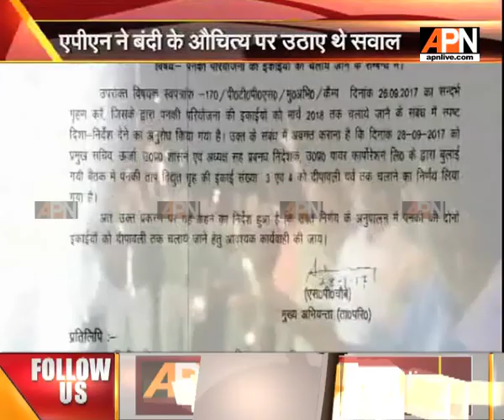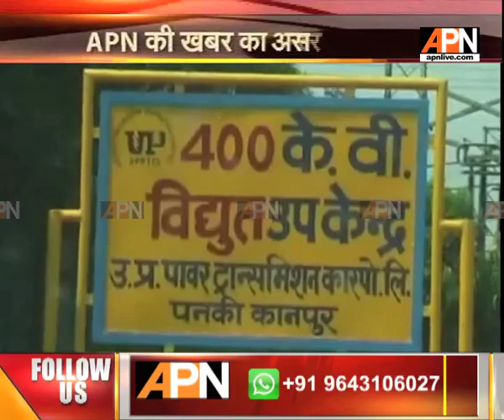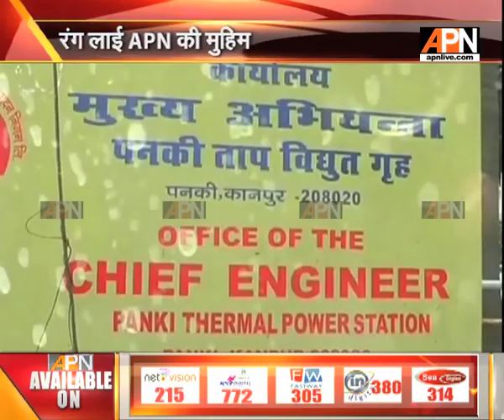APN ki khabar ka asar: Govt decides to continue operation of power plant in Kanpur